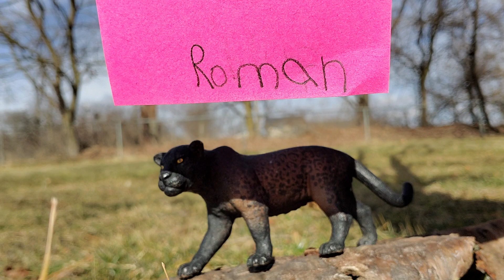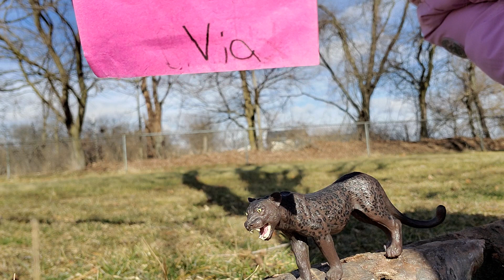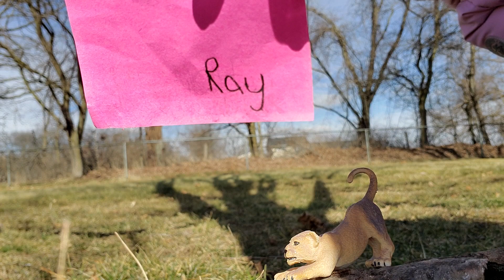Pt.3 The Clans Reassemble